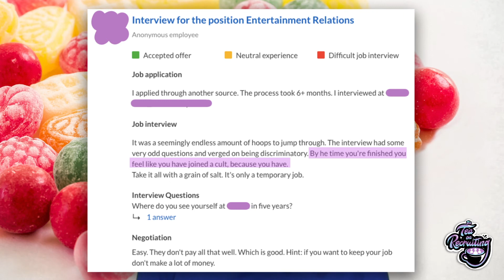Disrespecting candidates, hiring “older” women & finding top talent - Tea on Recruiting #1 | Starred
Hi there, welcome to the Tea on Recruiting! Here's what you'll find in this episode:

0:00 Introduction
0:31 Don't be backward: why Candidate Experience feedback is crucial
1:55 Your new social media recruiting strategy
4:17 CandE Crash: calling out bad Candidate Experience

Why You Need A Social Media Recruiting Strategy (And How To Make One)

Host: Elena Galli
Editing: Berta Kormany

Transition credit: JibaroBlog